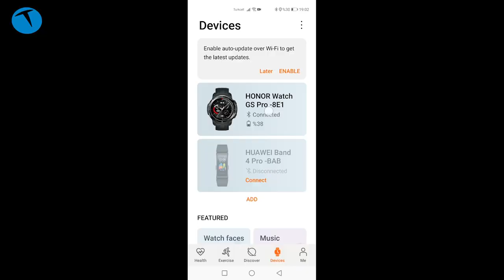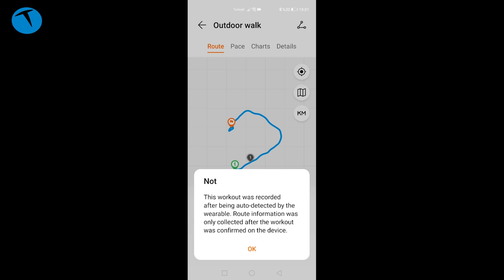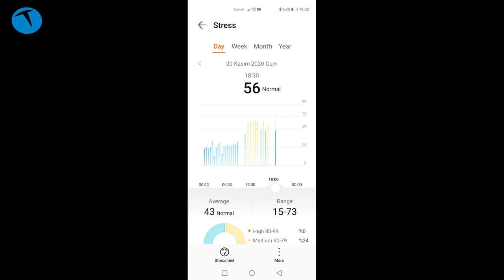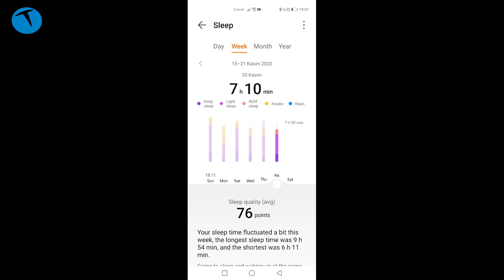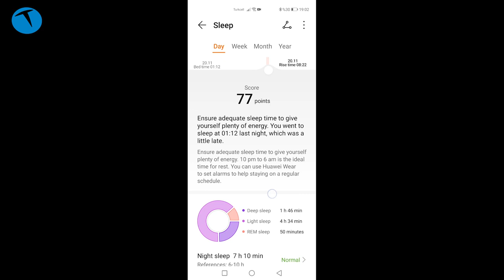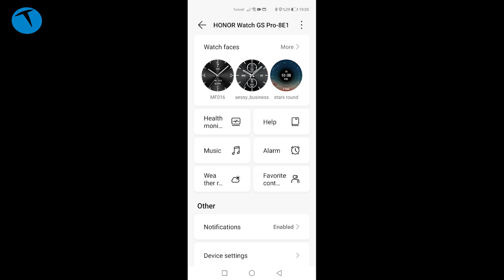Honor Watch GS Pro | Bu saatle kaybolmazsınız!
Honor Watch GS Pro arazide sahibini kaybetmeyen ve geri götürebilen güzel bir akıllı saat olmuş. Temelde Honor Magic Watch 2 üzerine tasarlanan saat gelişmiş arazi özellikleri, 100'den fazla egzersiz takibi, rotayı geri dönme fonksiyonu, Barometre ve yükseklik gösterme gibi özellikleriyle tam bir sporcu saati olmuş.

0:00 Açılış
2:02 Genel görünüm
3:54 Teknik özellikler
5:07 Kullanım deneyimi
5:35 Huawei Sağlık uygulaması
8:32 Saatin yapabildikleri
11:03 Hava durumu uyarısı
11:44 Farklı marka telefonlarla kullanım
12:35 Geri dönüş fonksiyonu
13:18 Pil durumu
15:08 Bildirim konusu
15:40 Uygulama yüklenebiliyor mu?
16:08 Akıllı saatin fiyatı
17:10 Sonuç
17:36 Kapanış

100'den fazla egzersizi takip edebilen akıllı saat aynı zamanda Uyku, Kalp Ritmi, Stres ve SpO2 ölçümü de yapabiliyor. Birçok farklı kadran seçeneği de bulunan akıllı saatin pil ömrü ise markanın söylediği rakamlara göre 25 gün. Biz yaptığımız testlerde 20 günlük bir pil ömrüne ulaştık.

Telefon görüşmesi özelliği de bulunan Honor Magic GS Pro aynı zamanda 5 ATM (50 metre su altında) basınca dayanıklı. Depolama alanına yüklediğiniz müzikleri çalabilen akıllı saat bildirim gösterme özelliğine de sahip.

14 farklı ABD askeri dayanıklılık standardı MIL-STD-810G testinden geçen akıllı saat zorlu koşullarda kullanmak için tasarlanmış.

Honor Watch GS Pro

1.39 inç 454 x 454 piksel ekran AMOLED ekran
326 PPI
48 mm kasa çapı
Metal + plastik gövde
22 mm kordon
Kirin A1 işlemci
4 GB depolama
32 MB RAM
Telefon görüşmesi özelliği
5 ATM (50 metreye kadar) suya dayanıklılık
Müzik çalma (500'e yakın şarkı depolayabilme)
Uyku, stres, kalp ritmi takibi
Kandaki oksijen oranını ölçme (SpO2)
Android ve iOS desteği
Çift uydu konumlandırma özelliği (GPS ve Glonass)
100'ün üzerinde egzersiz takibi
14 farklı ABD askeri dayanıklılık standardı MIL-STD-810G testi
Örgü ve silikon kayış seçenekleri
Saat kadranları
790 mAh pil kapasitesi
25 gün pil ömrü
Yükseklik ölçer, barometre ve pusula
Beyaz, gri ve siyah gövde seçenekleri
2.199 TL